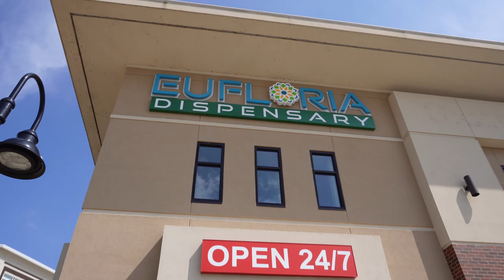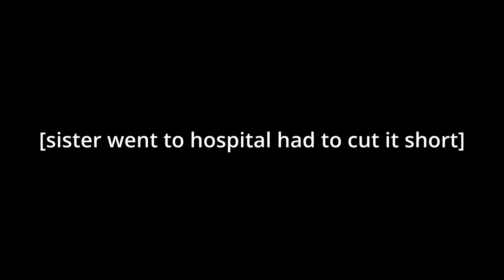I took shrooms and found a cannabis coffee & tea shop!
sub if u like shrooms